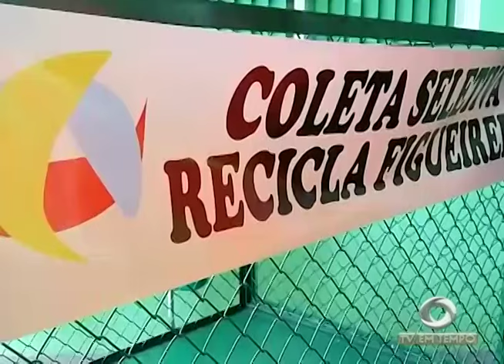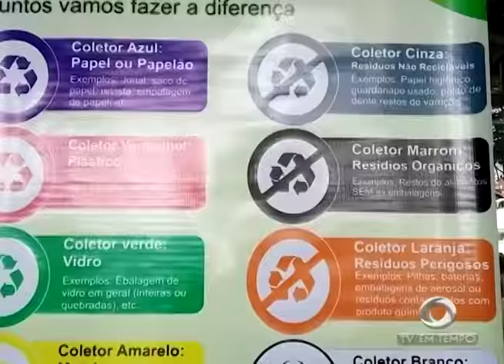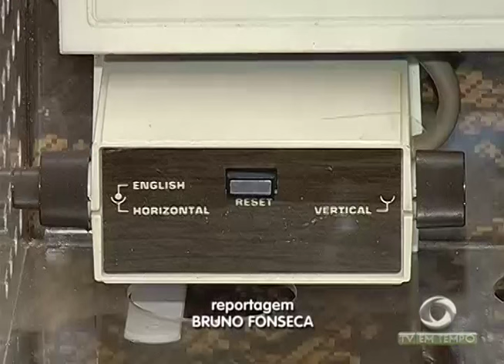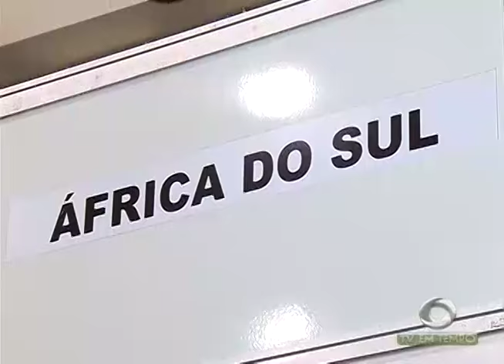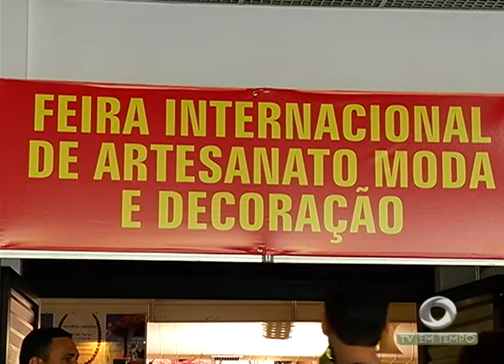BOLETIM EM TEMPO - MANHÃ 02ª EDIÇÃO (06.06.2016)